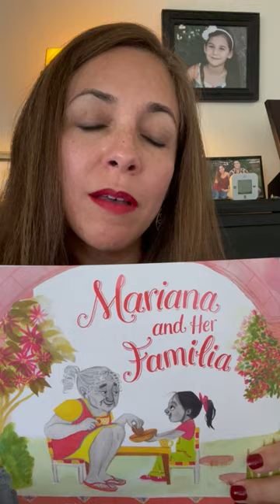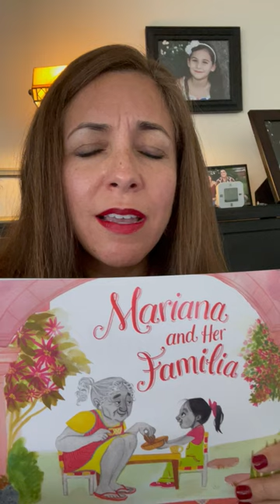Mónica Mancillas discusses MARIANA AND HER FAMILIA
Kidlit author Mónica Mancillas introduces her picture book MARIANA AND HER FAMILIA (October 4, 2022, Balzer + Bray) for the Latinx Kidlit Book Festival 2022